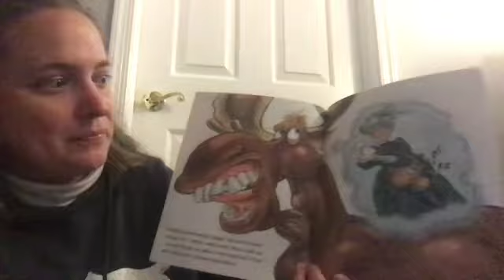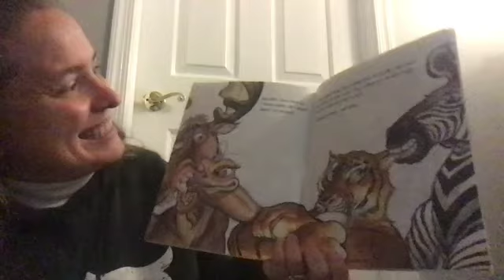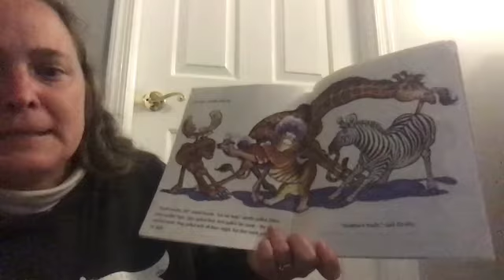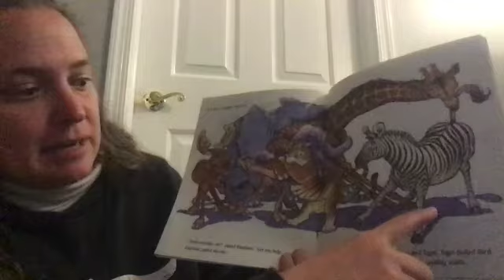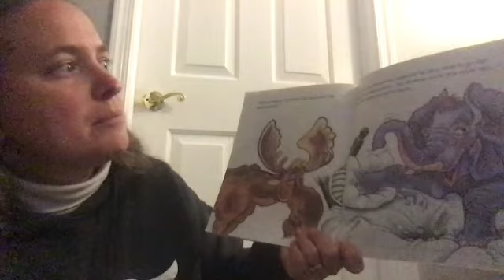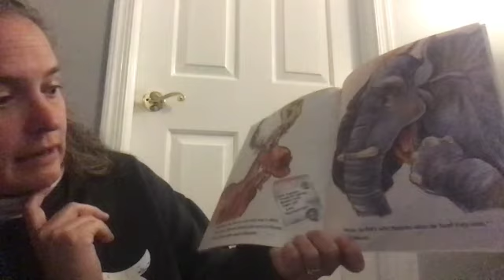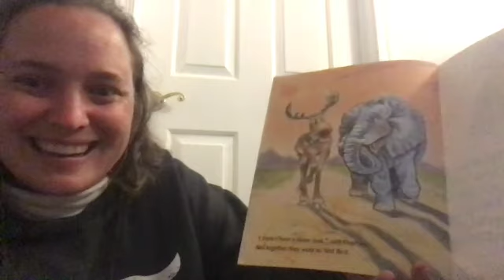Moose's Loose Tooth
by Jacqueline A Clarke